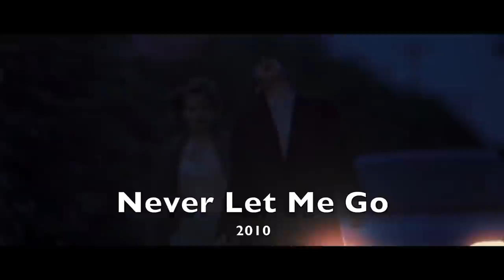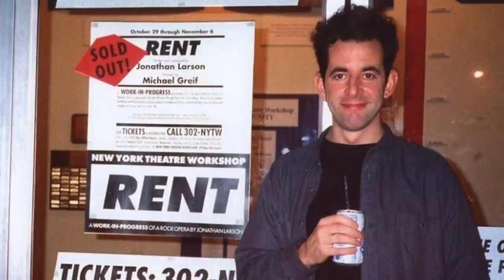Andrew Garfield and the Elusive Oscar | Why He's Never Won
Andrew Garfield delivered terrific dramatic performances in The Social Network, Hacksaw Ridge, and tick, tick... BOOM! and yet he still has never been victorious at the Academy Awards. In this video, I break down Garfield's glorious career and discuss the reasons why he hasn't won an Oscar.